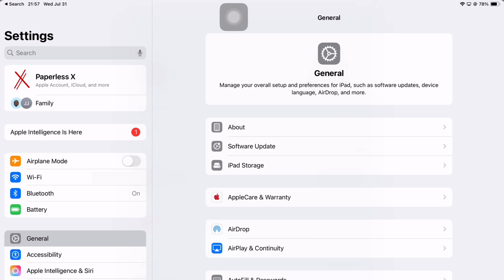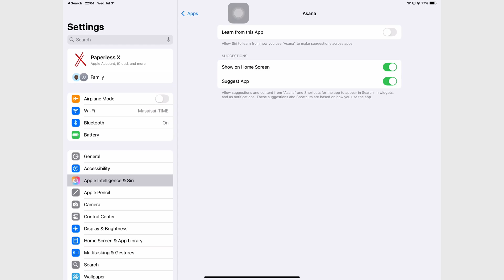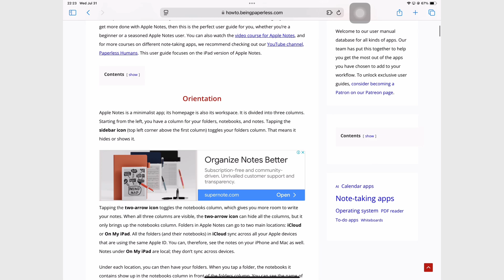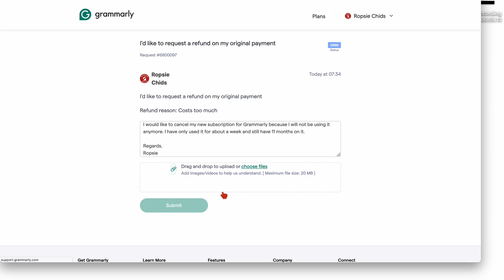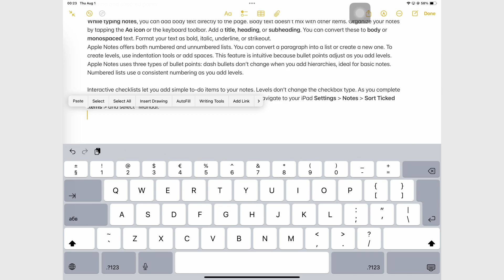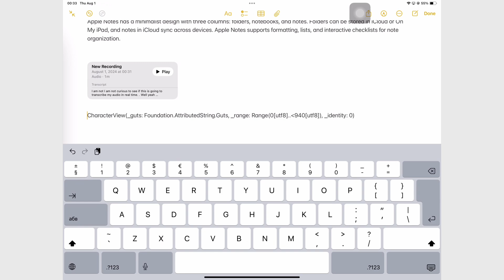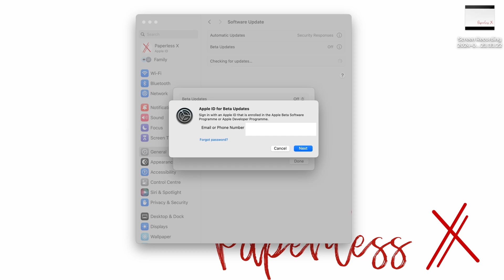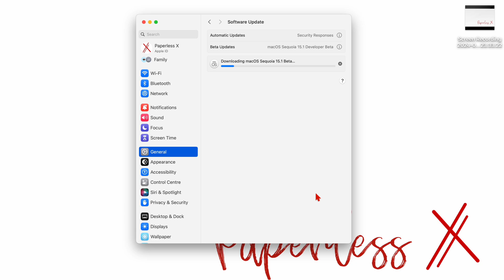Apple Intelligence in iPadOS 18: First Impressions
Timestamps

0:00 Introduction
1:08 Privacy settings
2:00 Writing tools
3:54 Cancelling Grammarly
5:51 Rewriting and summaries
7:02 Audio transcription
8:09 What's missing
9:55 Final thoughts